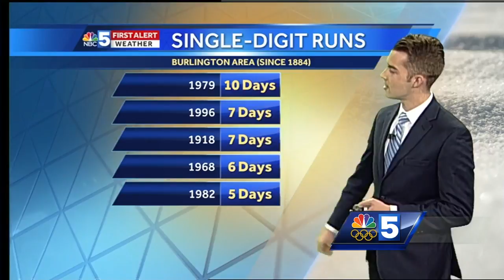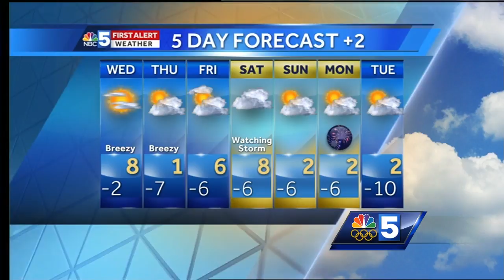Video: Bitter cold only gets worse (12-26-17)